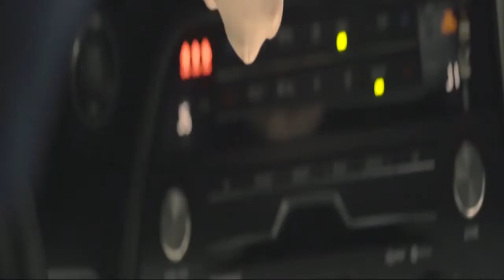Thurgood Marshall School of Law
Thurgood Marshall School of Law.  Class of 2020.  Grad video.